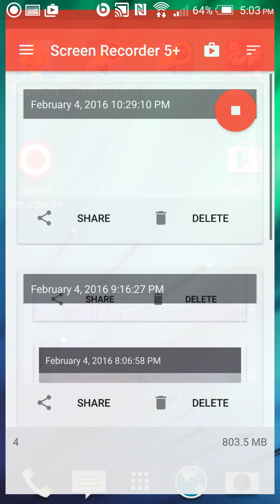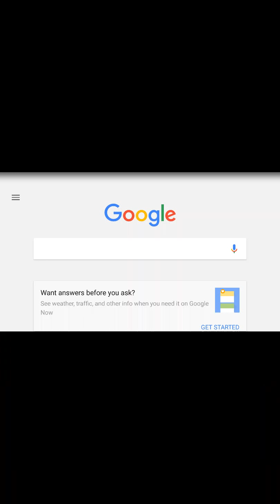Asphalt 8 EP2